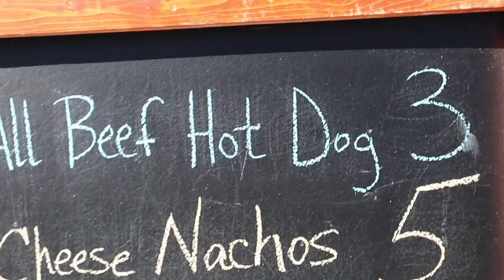CCSxDET | Cider in the City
1901 Grand River Ave
This week we're taking the QLINE all the way back to Beacon Park for Cider in the City.

Enjoy Blake’s Cider and Donuts, shop at our local Fall Farm Stand, make your own seasonal crafts, take a horse-drawn hayride around the park, and participate in the weekly themed activities.

Head over to Beacon Park TOMORROW from 1-5pm to enjoy this FREE event.